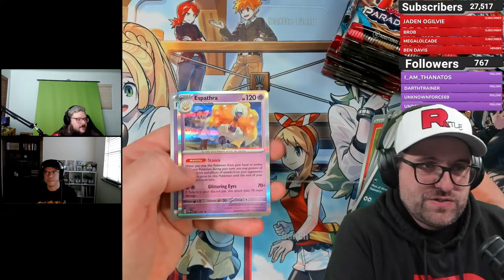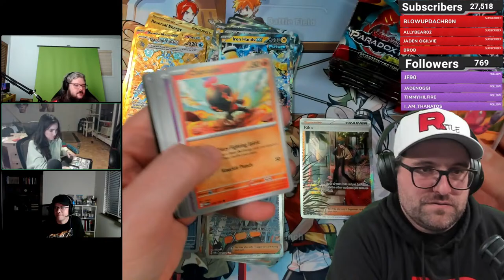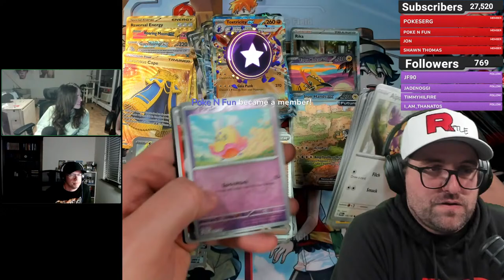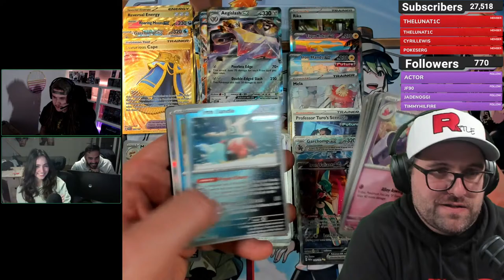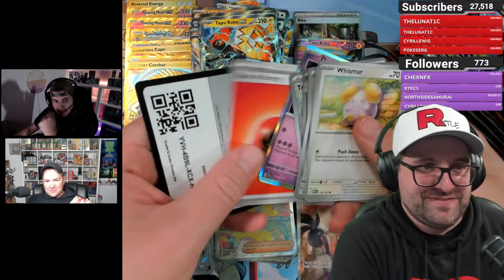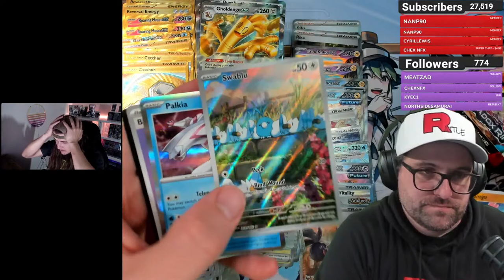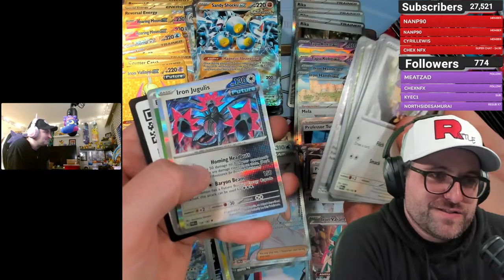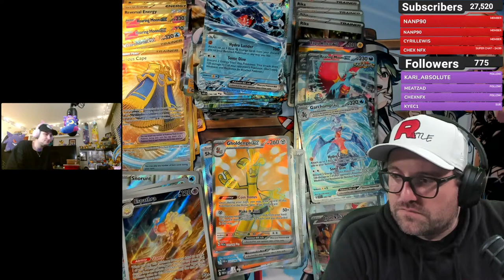Paradox Rift Release Day MEGA OPENING Stream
Beer Villain Stickers

Buying singles?

-Recording Equipment-